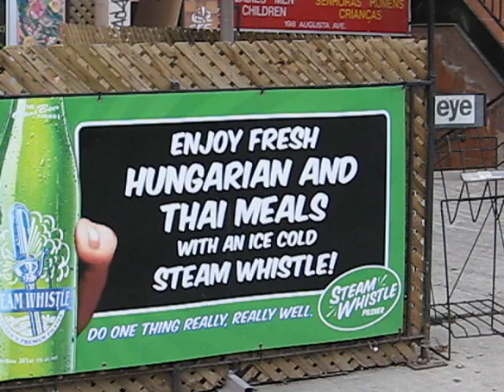Toronto Travel: Toronto: Kensington Walking Tour - Half house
These video clips were taken during my walking tour with famous Toronto historian and tour guide Bruce Bell on July 16, 2007. After meeting at the famous and eclectic OCAD Building (I call it the "gift box on stilts") just south of the University of Toronto, Bruce took us past the Grange, Toronto's oldest building, past the Art Gallery of Toronto to some of the mansions along Beverley and Baldwin Streets. Along the way Bruce explained to us the early history of Toronto, and the family compact -- a group of extremely wealthy and powerful English families that used to rule Toronto in the early days.

We then walked westwards to Chinatown and the ethnic mix of the Kensington Market area which started as a Scottish market, then became a popular Jewish residential area in the 1910s and 1920s (evidenced by two local synagogues) and morphed into the diverse, multicultural and hip neighbourhood that it is today. Vendors sell fruits, vegetables, cheeses, dry goods, meat, fish, vintage clothing and all sorts of other unique items in this Bohemian neighbourhood. A great variety of different ethnic restaurants caters to eclectic tastes.  We then visited Denison Square and admired a statue of one of Toronto's popular actors, Al Waxman, the "King of Kensington". We then continued on our walk through busy Chinatown to Toronto's Garment district along Spadina and Queen Avenues and then headed east along a variety of restaurants and bars on Queen Street West to end in front of the Italianate palace occupied by City TV. Along the way we got informed and entertained about Toronto's history from a small English enclave that started in 1793, to the exciting, vibrant and multicultural metropolis that it is today.

The clips from this walking tour are part of my "Toronto Favourites" series and many more of these discoveries are to come. I am actually a travel writer, and whenever I am not out of town, I write about the city that I live in: Toronto, a city that has many cool places. I love to get out and explore the city and discover some new cool spots, and now you can enjoy them with me. Feel free to check out some of my 700+ articles and interviews on http//

Also, my FREE travel ebooks containing stories from my trips to destinations such as Sicily, Havana, Mexico City, New York City, Chicago, Florida, Toronto, Montreal, Ottawa, Vancouver, Halifax and many others are going up right now